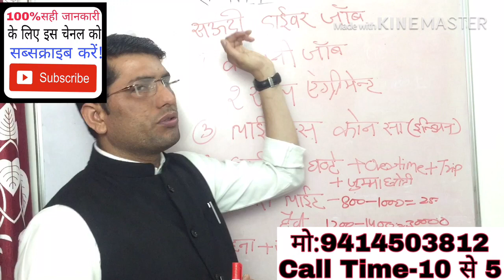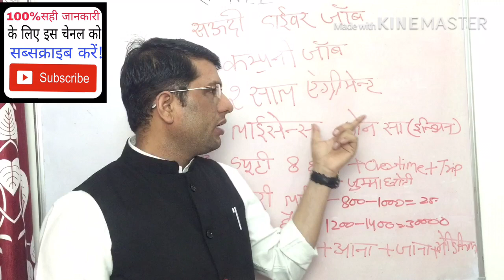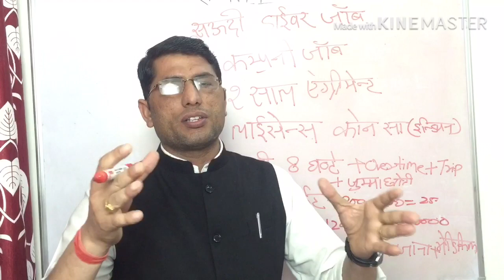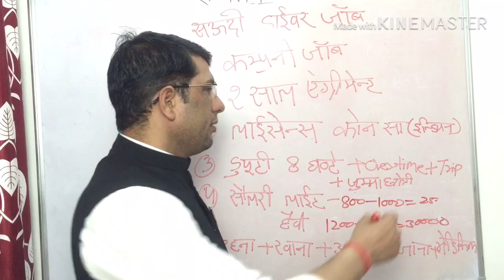सऊदी ड्राईवर जॉब सेलरी। Driver jobs and salary in Saudi Arabia.20march2019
नमस्कार साथियों! मेरा नाम एडवोकेट अशोक चौधरी है! और मैं समय-समय पर आप लोगों के लिए विदेश जॉब से संबंधित वीडियो बनाता रहता हूं! जिससे आपको सही जानकारी मिल सके! मेंने इस वीडियो में मैंने सऊदी अरब से रिलेटेड सभी प्रकार की जानकारी आप लोगों के साथ शेयर की है! ताकि हर रोज आने वाले समय पर सही जानकारी व मोटिवेशन आपको मिलती रहे! जिससे धोखाधड़ी का शिकार होने से बच सके! धन्यवाद!!
Sanday closed
Thanks.

सऊदी अरब वीजा जानकारी!
सऊदी अरब के  वीजा कितने प्रकार के होते हैं?
सऊदी अरब कंपनी वीजा एंड सैलेरी!
सऊदीअरब आजाद वीजा का  विजा!                             सऊदी अरब जॉब और सैलरी!
सबसे अरब  ड्राइवर जॉब और सैलरी!
सऊदी अरब मेशन, हेल्पर,इलेक्ट्रिशियन, प्लंबर, टाइल, मेसन जॉब और सैलरी!
सऊदीअरब का वीजा का खर्चा!
बहरीन ऑफिस जॉब और सैलरी!
सऊदी अरब वीजा कैसे अप्लाई करें?
सऊदी अरब विजिट विजा खर्चा?
बहरीन विजिट टू वर्क!
सऊदी अरब स्टडाऊन वीजा!
सऊदी अरब वीजा सैलरी और जॉब!
सऊदी अरब मेडिकल खर्चा!
सऊदी अरब मेडिकल अनफिट जॉब!
सऊदी अरबिया इमीग्रेशन खर्चा!
सऊदी अरब का वीजा स्टांप और खर्चा आदि! सऊदी अरबिया टिकट चार्ज!